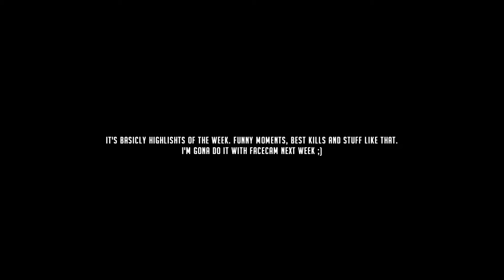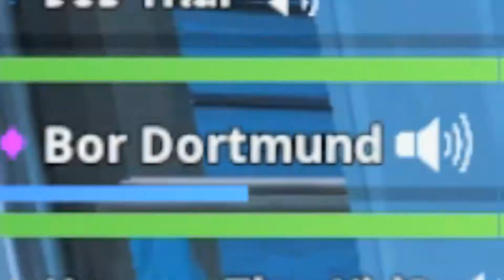FISHSTICK'S REVENGE // WEEKLIGHTS (1) // Fortnite Battle Royale // Highlights of The Week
► Next time it's gona be on Friday Lmao